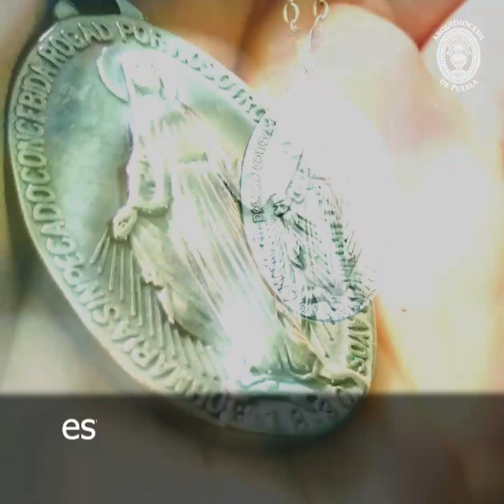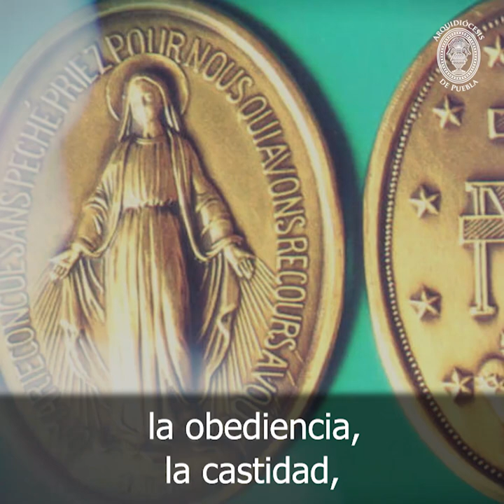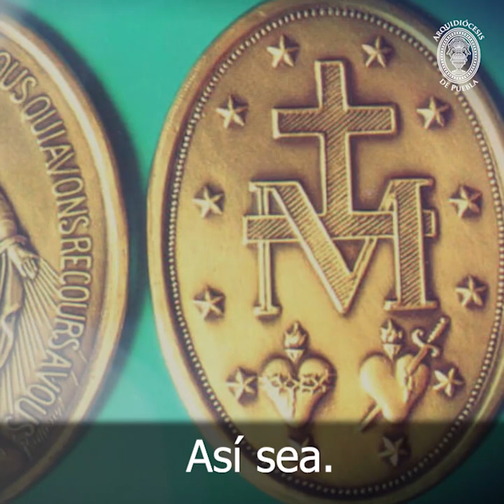Oración a Nuestra Señora de la Medalla Milagrosa